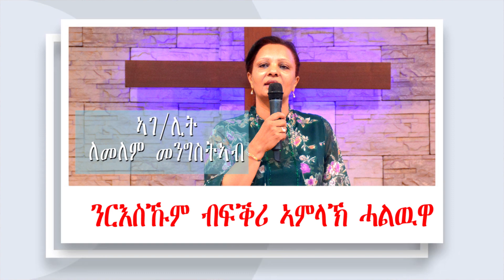ሻሎም ወሓዚ ህይወት ቤ/ክ - ኡጋንዳ ናይ ሰንበት ኣገልግሎት 17/03/2024 || መደብ ህጻናት -ጉጅለ ለውሃት